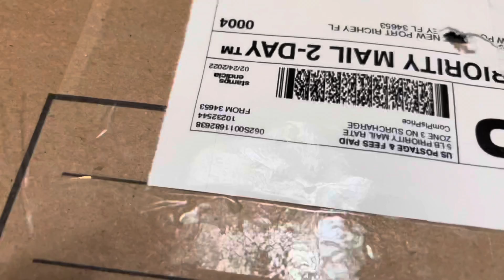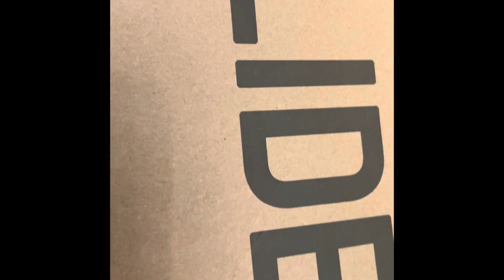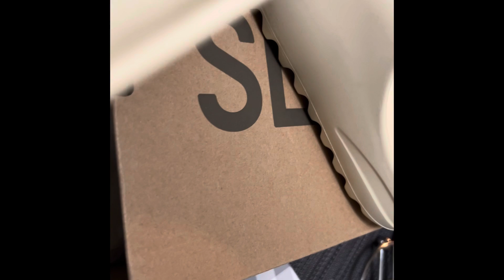RAZZAMOORE Yeezy slides review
RAZZAMOORE does a little description of the latest fashion slides the Yeezy slides a little short v log talking bout size and comfort.